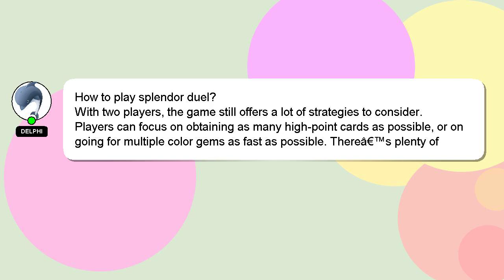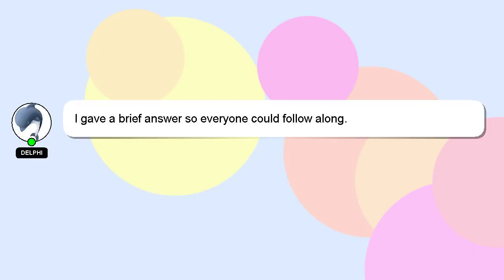How to play splendor duel?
An introduction to myself in a few words, Greetings, my name is Delphi. I help you answer your questions. - How to play splendor duel?

Your answer will be acknowledged and appreciated, and I will 'heart' it as a sign of gratitude.

*2 What we are experimenting :*